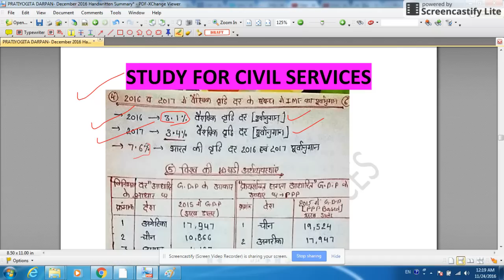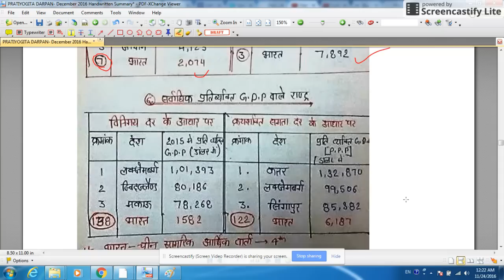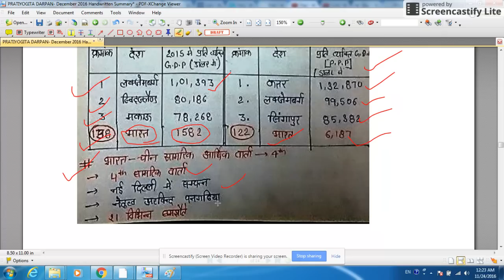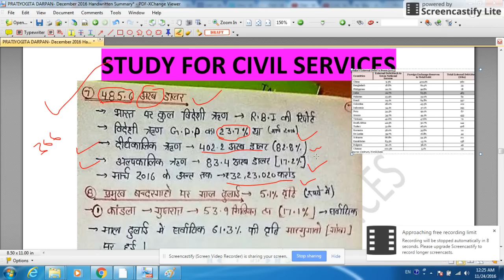PD Dec 2016 Summary Handwritten Notes Part 3- Economy News